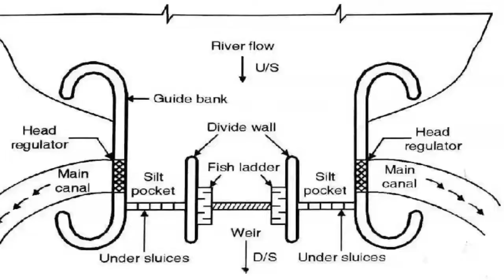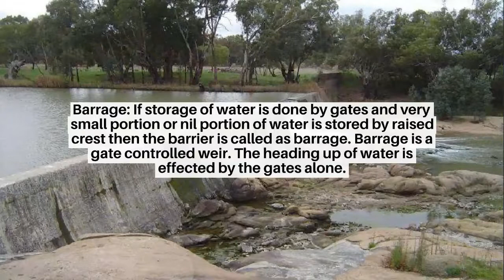DIVERSION HEAD WORK